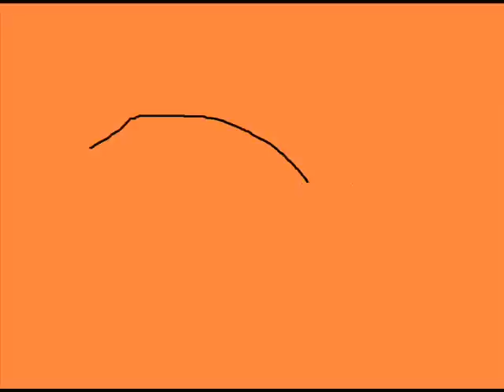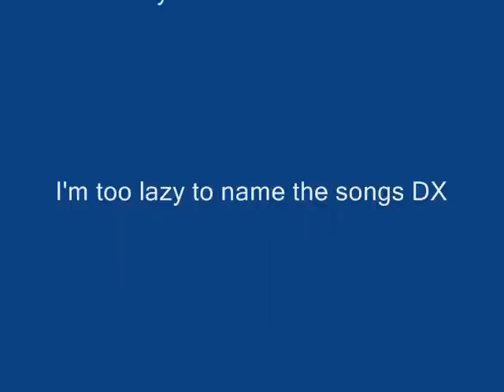warriors easter special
It's finally done! Sorry for the lateness DX